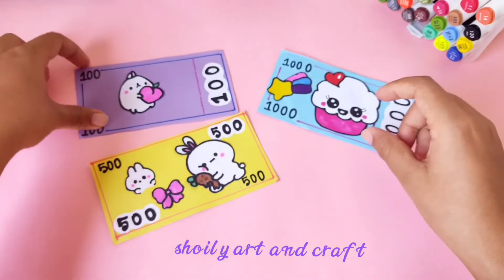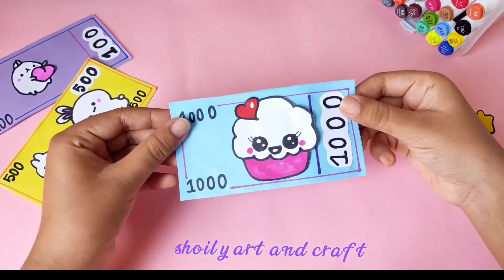DIY easy craft idea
Hello guys i just try to give you some creative idea to easy diy..if you like my videos keep watching and subscribe my channel and dont forget to share and comment

easy carft idea
diy
easy home made idea
easy paper craft
how to make paper sofa at home
how to craft with paper
school craft idea
home made craft idea